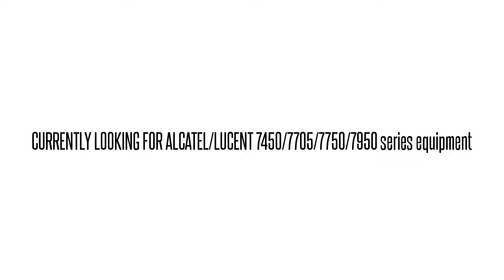3EM04576AA01 WM3CV80HAA 1660OLX MATRIX CTR STG